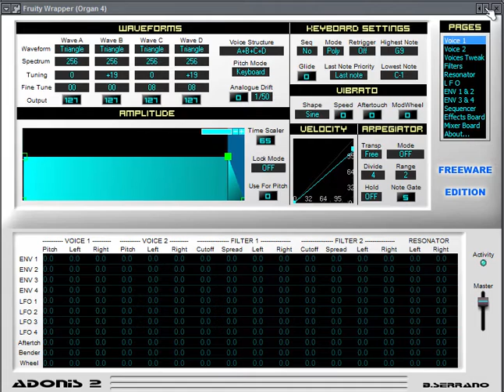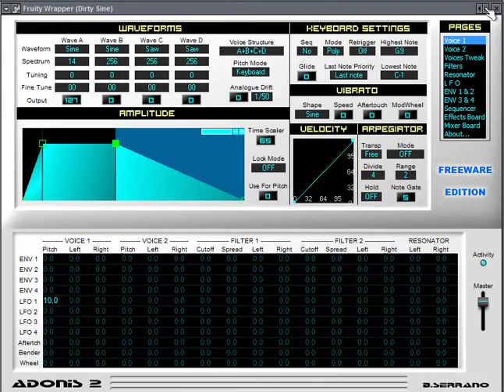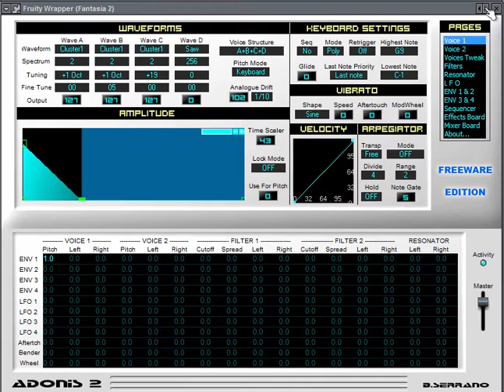Adonis 2 - Free FM Vst Plugin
Adonis is a VA / AM / FM synthesizer.

Features:

•8 voice polyphonic.
•2 independent Voices.
•4 waveforms in each Voice.
•57 Voice-structures per Voice.
•4 graphical Mod-Envelopes.
•4 LFO; host BPM syncable.
•2 multi-mode serial / parallel filters.
•8-step sequencer.
•Phaser / flanger.
•3 band Resonators.
•Chorus.
•Delay; host BPM syncable.
•Static HPF.
•9 x 12 main modulation-matrix.
•10 x 16 Voices modulation-matrix.
•6 x 6 sub-matrix dedicated to LFO.
•MIDI learn.
•CPU friendly.